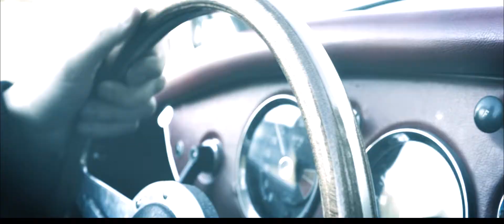Grips Garage - Klassikkoautojen ammattilainen